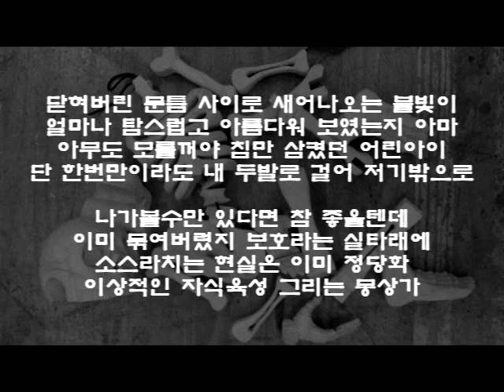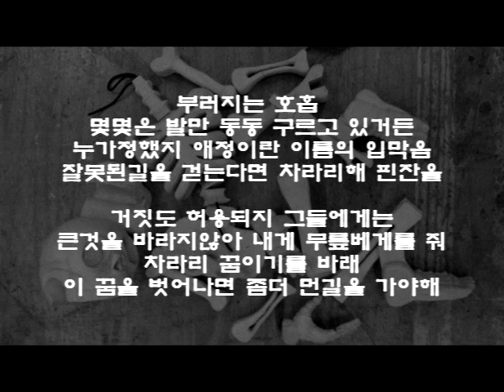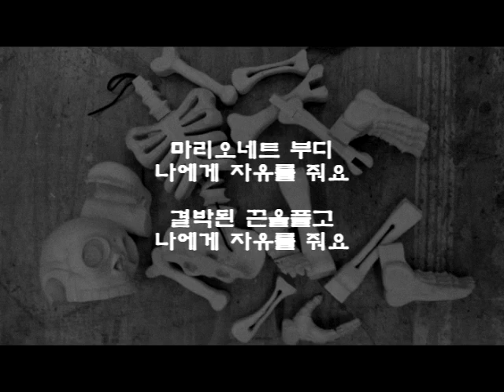[YoungstarMiny(영스타미니)] Marionette (With. Issue, Yuri)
부모의 의지로 인해 움직이는 아이들을
마리오네트에 비유하여 자유를 갈망하는 모습을 담아낸 곡입니다.

Prod by Elizabeth Bloodyrose
Mix by Elizabeth Bloodyrose
Song by Issue, Yuri, YoungstarMiny

1theK will endeavor to introduce more various K-POP contents through [K-POP Rare Clip].

1theK는 [K-POP Rare Clip]을 통해 더욱 다양한 K-POP 컨텐츠를 소개하기 위해 노력하겠습니다.